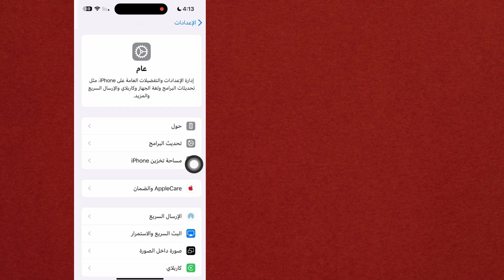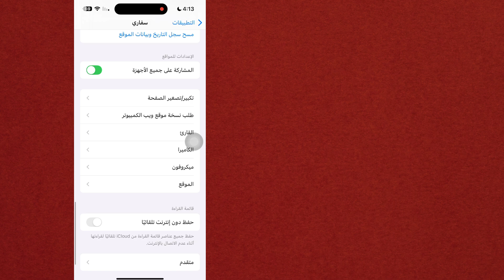كيفية حذف سجل البحث في Safari على iPhone | مسح سجل تصفح سفاري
هنا في هذا الفيديو سأعرض لك [كيفية حذف سجل البحث في Safari على iPhone]. لذا شاهد هذا الفيديو بعناية ولا تتخطاه، فإذا تخطيته فلن تفهمه جيدًا، لذا إذا واجهت أي مشكلة يمكنك أن تسألني وتعلق أدناه وسأحاول حل مشكلتك، وإذا أعجبك هذا الفيديو، فيرجى الضغط على زر الإعجاب والاشتراك في قناتي، شكرًا لك.

💛عدنان  لا تنسَ ترك زر "الإعجاب"

استفسارات أخرى ذات صلة:

كيفية حذف سجل البحث في Safari على iPhone

لماذا لا يمكنني حذف سجل البحث الخاص بي على Safari؟

لماذا لا يمكنني حذف سجل البحث الخاص بي على iPhone؟

كيف يمكنني حذف عمليات البحث السابقة في شريط بحث Safari؟

كيف يمكنني حذف سجل البحث الخاص بي؟

 كيفية حذف سجل سفاري على iPhone

كيفية مسح ذاكرة التخزين المؤقت لسفاري على iPhone

كيفية مسح ملفات تعريف الارتباط على سفاري على iPhone

iPhone مسح ذاكرة التخزين المؤقت للتطبيق

كيفية حذف سجل البحث على iPhone Google

كيفية مسح ملفات تعريف الارتباط على iPhone

سجل بحث سفاري لن يحذف

حذف سجل تصفح سفاري على iPhone

مسح سجل البحث على سفاري على iPhone

كيفية مسح سجل بحث سفاري

كيفية مسح سجل بحث سفاري على iPhone

كيفية حذف سجل البحث على سفاري على iPhone

كيفية مسح سجل البحث على سفاري 2024